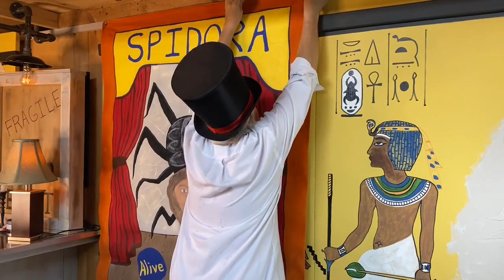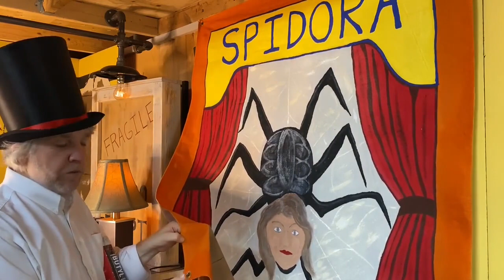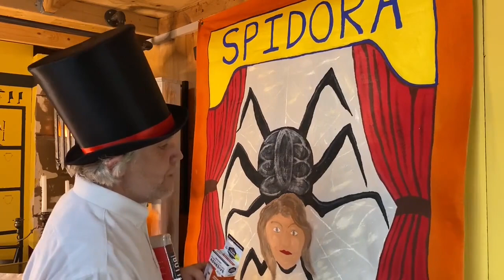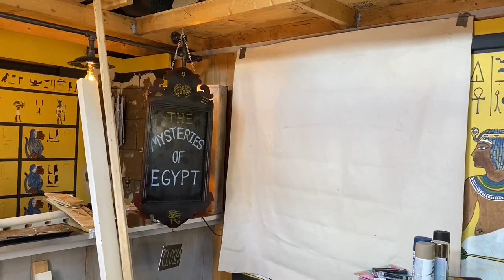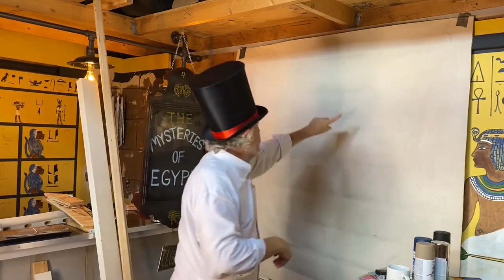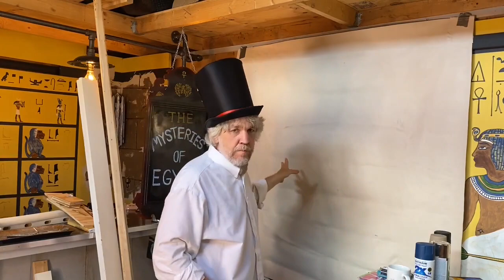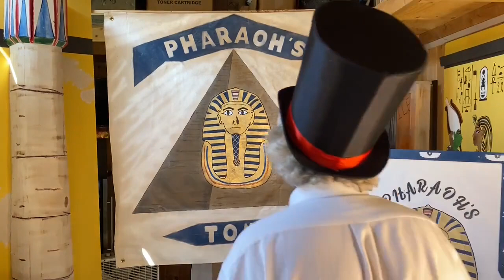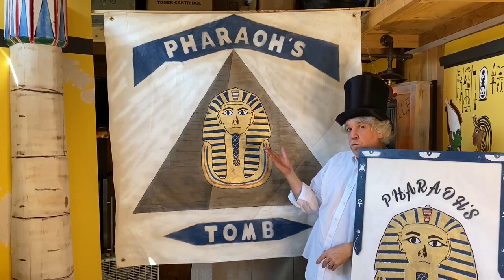How I Made My Sideshow Banner - The Pharaoh's Tomb - Halloween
In this video I make a sideshow banner for my Egyptian-themed home Halloween haunt.  I'm creating King Tut's Tomb.

Follow my Egyptian Halloween Series Videos to transform your space into an Egyptian Tomb.   Perfect for Halloween or themed events!